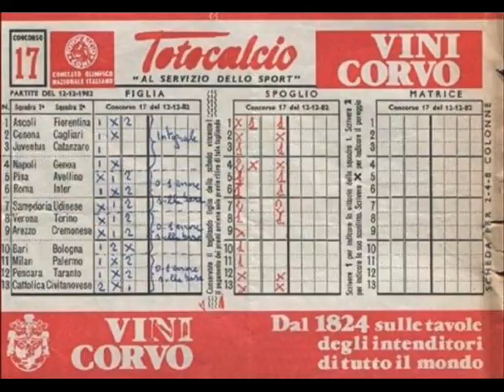GLI IMPROPONIBILI PRONOSTICI DI SANDRINO BRASIL OUVERTURE RADIO IES